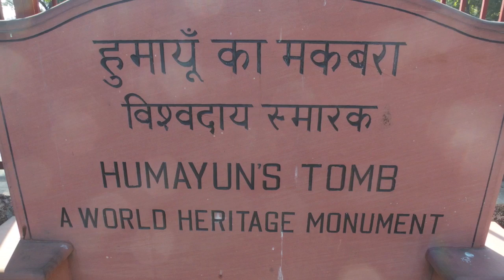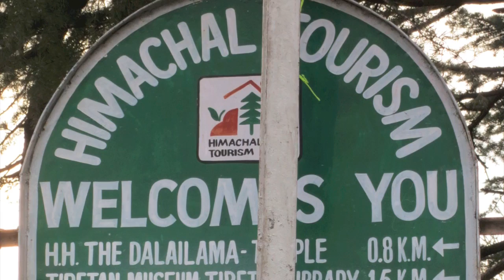India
No soy dueño de ninguno de estos temas:
Anfass - 3MA Project (Rajery,Ballalké Sissoko & Driss El Maloumi)
Latika's theme - A R Rahman
Ooh La La - The Dirty Picture
Morengy  - 3MA Project (Rajery,Ballalké Sissoko & Driss El Maloumi)
Ishq Sufiyana (Female) - The dirty picture